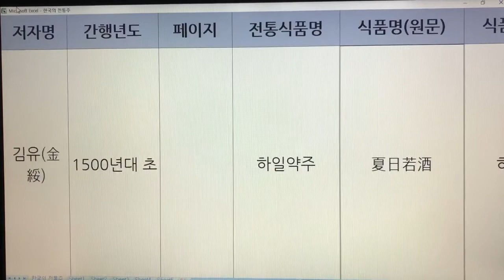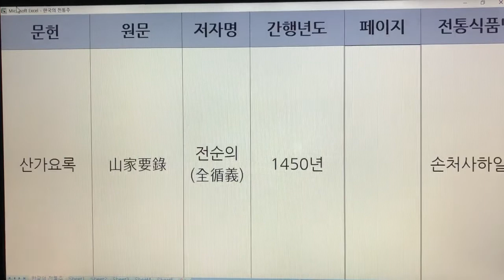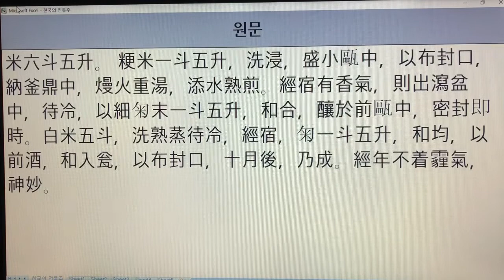한국 전통주(Korean Alcoholic Drinks) 249. 하일주 - 수운잡방, 요록, 산가요록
1. 전통술 커버이미지 : Korea Traditional liquor로 표시함.
  2. 이미 묶음 영상으로 올렸던 전통술 제목에는 Korea Traditional Sake로 표기함.
  3. 이번에 올리는 각각의 전통술에 대해서는 Korean Alcoholic Drinks로 표기합니다. 범위가 더 넓은 의미로 한국 알콜음료로 적용했습니다.

- 7인치 이상의 태블릿, 노트북, PC 모니터에서 시청하시길 추천드립니다.